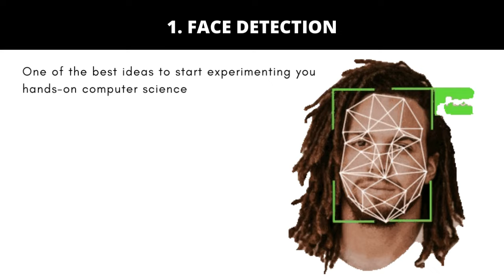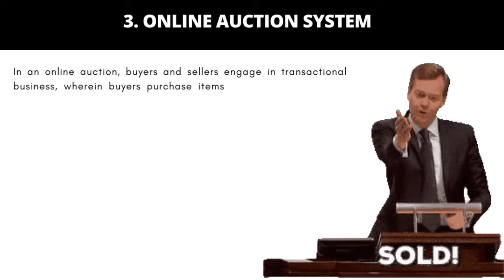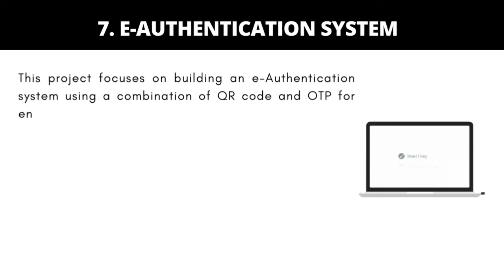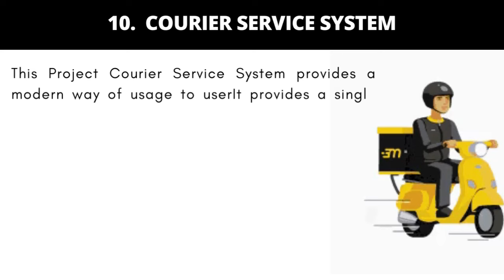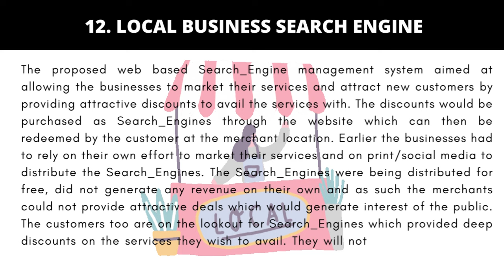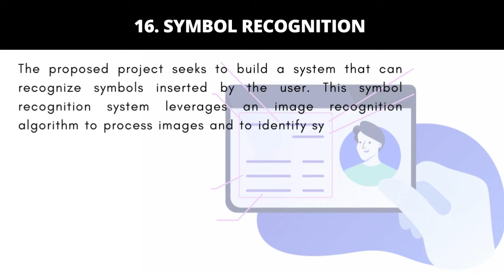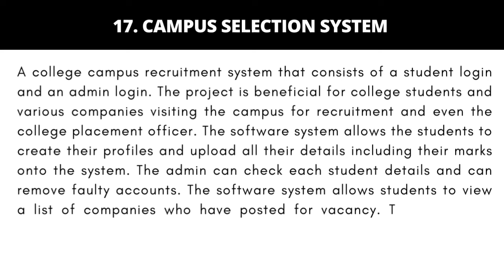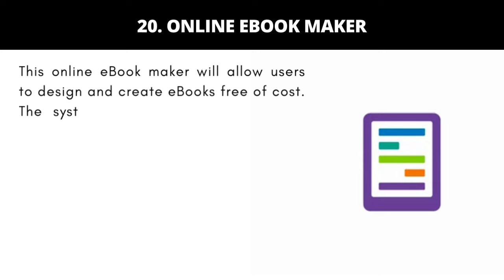Computer Science Projects Ideas 2023 | CSE Projects | Mini Project for Computer Science students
mini projects for first year cse students
easy mini projects for computer science students
mini project ideas for cse students
mini software project ideas for computer science students
simple mini projects for cse 2nd year students
easy computer science projects for final year
easy projects for computer science engineering students
computer science mini project ideas
small projects for computer engineering students
first year subject for computer science
projects for first year computer engineering students
mini project topics for first year engineering students
Mini Project for Computer Science students

best project ideas for computer science students
how to choose a project topic in computer science
how to select project topic for final year placement preparation tips
project ideas for cse students
which project is best for computer science
final year project ideas
mini projects for cse students
major projects for cse final year students
computer science projects